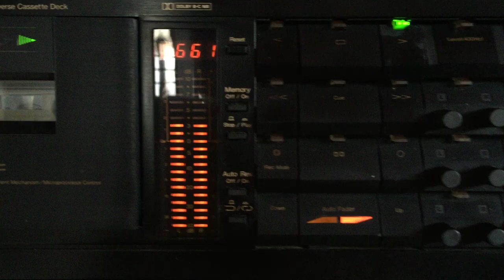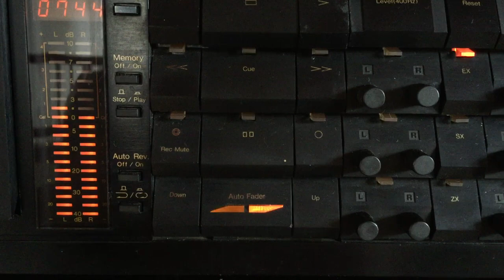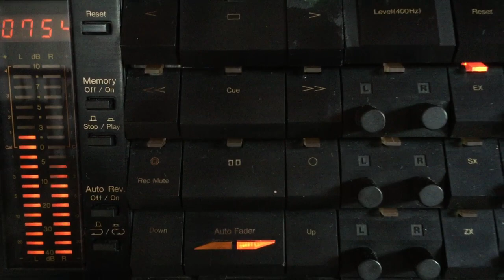Angeline Gunathilake & Greshan Ananda: Yauwana Uyane (Originally with Milton Mallawarachchi)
Lyrics: Somapala Leelananda; Melody: Sarath Dasanayake